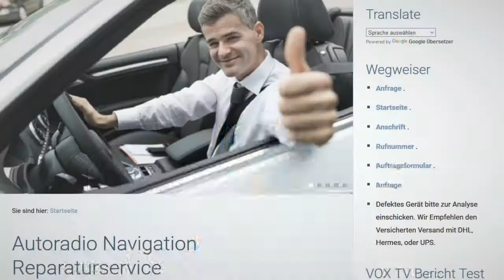Renault Dacia Media Nav Evolution Navi Reparatur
Renault Dacia Media Nav Evolution
Navi startet nicht. Kommt nur bis zu PIN Eingabe.
DEr Knopf zustimmen ist im Bereich Navigation nicht vorhanden.
Wir reparieren auch defekte CD Laufwerke.

Das Navi startet ständig neu - Der USB-Anschluss wird nicht mehr erkannt - Ständiges schnelles Umschalten zwischen Radio und USB-Stick MP3 - Das Bild ist verschoben nicht mehr zu erkennen - Es wird nur noch der Startbildschirm, das Logo, angezeigt - Es wird nur ein Windows-Startbildschirm angezeigt ...